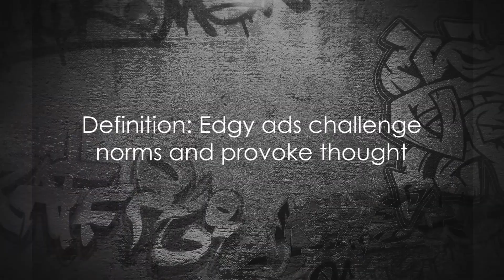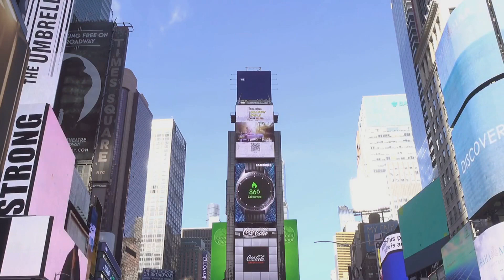"Unleashing the Power of Edgy Gaming Ads"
In the fast-paced world of digital marketing, edgy gaming ads have emerged as a game changer in the industry. These ads not only capture the attention of gamers but also appeal to a wider audience, making them a powerful tool for brands looking to make a splash in the gaming world.

"Unleashing the Power of Edgy Gaming Ads" delves into the innovative strategies and tactics that brands are using to create edgy gaming ads that stand out from the crowd. From bold visuals to catchy taglines, these ads are pushing boundaries and redefining the way that brands connect with gamers.

Join us as we explore the latest trends in edgy gaming ads and uncover the secrets to creating a successful campaign that resonates with your target audience. Discover how you can harness the power of edgy gaming ads to elevate your brand and take your marketing to the next level.

Don't miss out on this opportunity to learn from the best in the industry and revolutionize the way you approach gaming advertising.